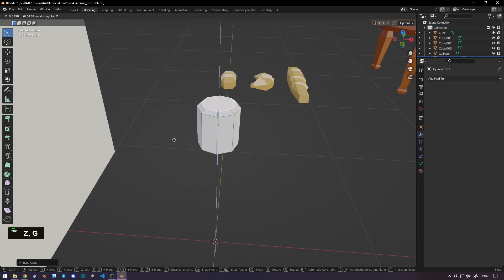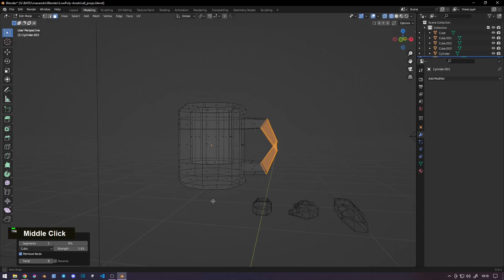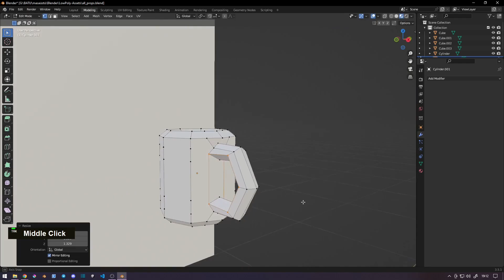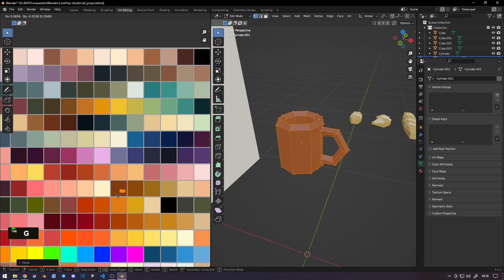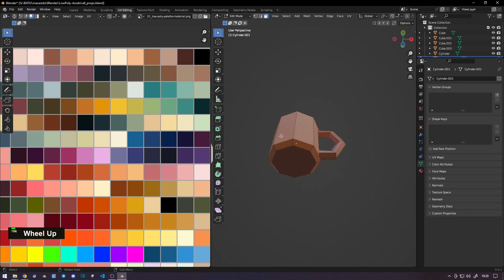Blender Low Poly Game Asset || Glass - 01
Hello! In this video, I'll guide you through creating low-poly designs using Blender. I'll demonstrate the step-by-step process of building the foundation of a low-poly design, the Glass model.

Throughout the video, I'll showcase how to create the Glass model using various features of Blender, paying special attention to details.

This video can be a valuable resource for those looking to expand their skills in Blender and explore new creative avenues within the 3D design community.

I'll continue to create Blender tutorial videos and 3D design content in the future to provide you with more valuable resources. If you have any questions or comments, please share them in the comment section below.